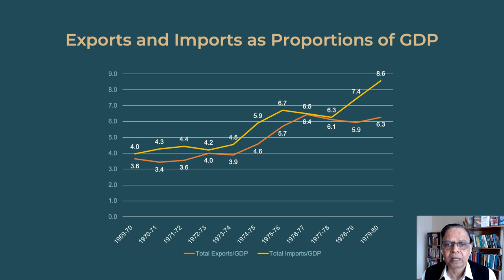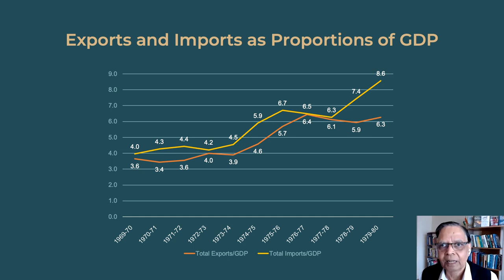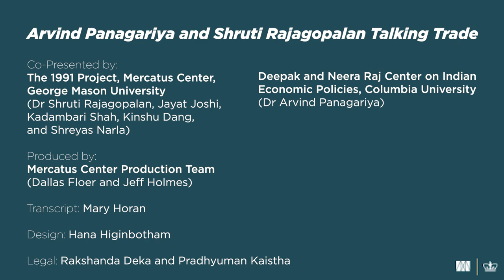Arvind Panagariya and Shruti Rajagopalan Talking Trade: Episode 7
CHAPTERS

To learn more about The 1991 Project, which commemorates 30 years of India's market reforms,

To learn more about the Deepak and Neera Raj Center on Indian Economic Policies and its work,